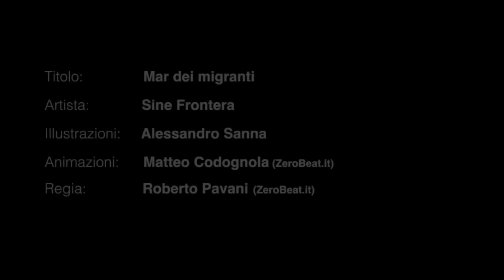Sine Frontera "Mar dei Migranti" Official Video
Venerdì 4 Marzo i SINE FRONTERA pubblicano il nuovo singolo “MAR DEI MIGRANTI”, disponibile su tutti i principali digital store. Oltre alla release digitale presentano il videoclip del brano diretto da Roberto Pavani. Illustrazioni di Alessandro Sanna. Animazioni, Matteo Codognola. Il video anticipa l’uscita del nuovo disco “Restiamo Umani” prevista per il prossimo 22 Aprile.

MAR DEI MIGRANTI. Un brano, esplicativo sin dal titolo, che affronta una tematica oggi più che mai tristemente attuale e vicina: il dramma vissuto da migliaia di persone costrette da guerre e miseria ad abbandonare i luoghi natii, sfidando il mare, per raggiungere le coste europee. Il testo racconta in prima persona, lo sciagurato viaggio di un rifugiato, a bordo di un gommone stracolmo di persone, alla ricerca di una vita auspicabilmente migliore. Da sempre sensibili ai temi sociali, i Sine Frontera decidono di dedicare questo loro primo singolo, anticipazione del nuovo disco “Restiamo umani”, a questa tragedia collettiva, riassunta in quel viaggio, che pur nella sua apparente brevità chilometrica, sembra non finire mai, quanto mai pericoloso, e che comporta il doloroso allontanamento dagli affetti e dai luoghi amati, alla ricerca di un mondo nuovo. Alessandro Sanna, firma le immagini di copertina e le illustrazioni con le quali è stato realizzato il video. Regia di Roberto Pavani. Animazioni di Matteo Codognola.

Credits:
“Mar dei migranti” è stata registrata presso Angix Studio (MN) da Simone Angiuli. Eticchetta: Caotic Group, S.Biagio (MN). Testo di Antonio Resta. Musiche e arrangiamenti a cura di Sine Frontera. Illustrazioni di Alessandro Sanna. Animazioni a cura di Matteo Codognola. Regia e D.O.P. di Roberto Pavani. Mastering: IndieBox Music Hall. Ufficio Stampa: IndieBox Music

BIOGRAFIA. Il progetto Sine Frontera viaggia su un’ipotetica linea ferroviaria e raccoglie strada facendo, musiche e storie di posti lontani. Il gruppo nasce nel 2001 con un imprinting musicale Folk-Rock e il primo album viene pubblicato nel 2003, con il titolo omonimo, “Sine Frontera”. Nei due anni successivi vincono diversi concorsi e nel 2005 esce il secondo album “Sola Andata”. Nel 2007 terminato a Oradea (Romania) il lungo tour, pubblicano “Live Tour”, una raccolta dal vivo dei loro brani più apprezzati, che comprende anche alcuni inediti. Nel 2009 esce “20 Now” che la critica accoglie con grande favore e in seguito partecipano a “Free Tibet”, in Francia, in concomitanza con l’inizio delle Olimpiadi in Cina. Il loro stretto legame con le tematiche sociali li porta anche ad esibirsi per i detenuti del carcere Carlo Poma di Mantova. Nel 2013 pubblicano il loro quarto album “I Taliani”.

Le radici musicali dei Sine Frontera sono strettamente legate ai loro luoghi, quindi alla Pianura Padana e alla tradizione Combact Folk, ma riescono anche con sensibilità e naturalezza a raccontare le storie del mondo, trasportando l’ascoltatore dalle periferie delle grandi città alle sconfinate terre sudamericane. Melodie celtiche e irlandesi si fondono con musica balcanica, reggae, folk e ska, sino a riprodurre ironiche tarantelle e dolci ballate. I Sine Frontera fanno della contaminazione musicale la loro bandiera. Il 22 Aprile 2016 presenteranno il nuovo disco “Restiamo umani”.

I Sine Frontera sono:
Antonio Resta: voce / Fabio Ferrari: basso / Simone Angiuli: violino / Marco Ferrari: fisarmonica / Federico Ferrari: chitarra / Enrico Truzzi: batteria / Simone Dalmaschio: percussioni / Matteo Del Miglio: trombone